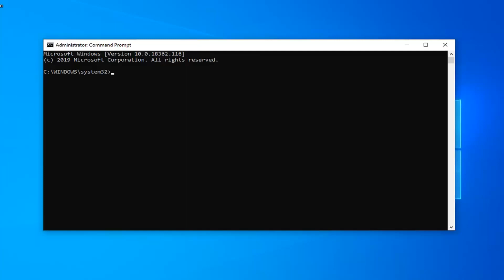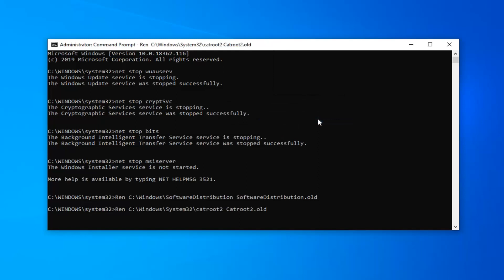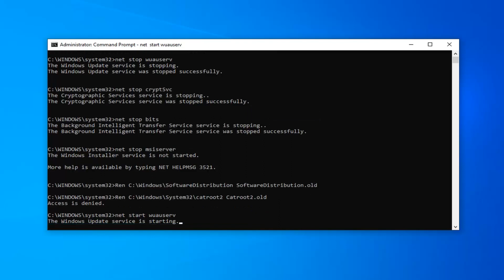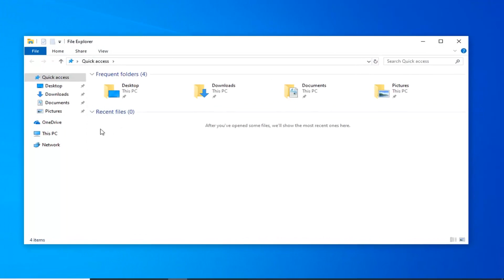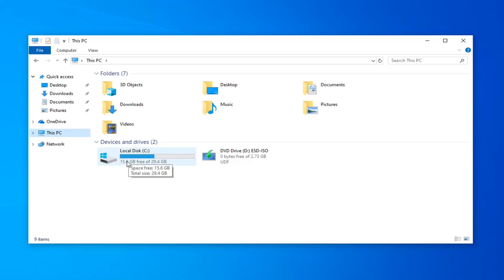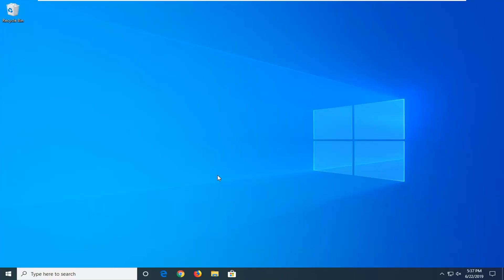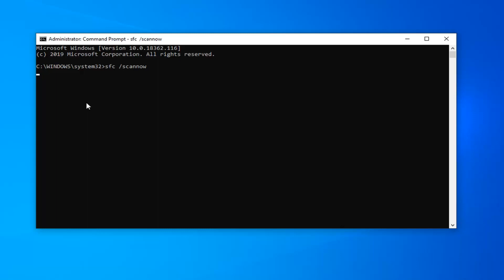[Solved Error 0x80070057] Failed To Format the Selected Partition While Installing Windows OS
Powershell Command:
wuauclt.exe /updatenow

Besides the error message 'Failed to format the selected partition with error code 0x8004242d', there is another similar trouble that prevents people from installing a Windows operating system from scratch. It's 'we couldn't format the selected partition 0x80070057'.

What are the causes? Be clear that such format failure usually suggests your setup disk has corrupted, Windows is incompatible with a mass storage controller or a mass storage driver, a mass storage controller or a mass storage driver is outdated, a data cable in the computer is loose, hardware issues have occurred, or it's only because the hard disk on which you want to install Windows OS is a dynamic disk.

Issues addressed in this tutorial:

failed to format the selected partition error 0x800
failed to format the selected partition error 0x
failed to format the selected partition windows 7
failed to format the selected partition windows 7 install
windows 7 failed to format the selected partition